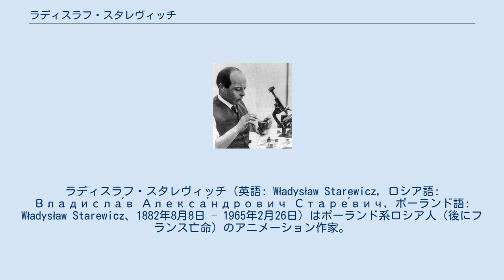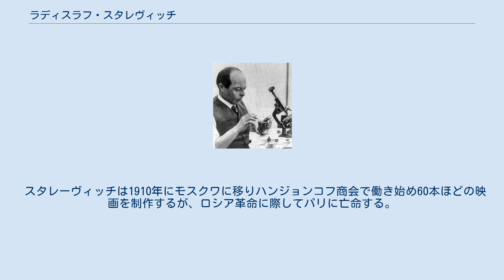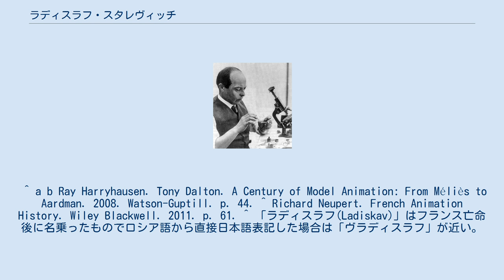ラディスラフ・スタレヴィッチ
ラディスラフ・スタレヴィッチ（英語: Władysław Starewicz, ロシア語: Владисла́в Алекса́ндрович Старе́вич, ポーランド語: Władysław Starewicz、1882年8月8日 – 1965年2月26日）はポーランド系ロシア人（後にフランス亡命）のアニメーション作家。
最初のパペットアニメーション (i.e. 『美しいリュカニダ』(1912))を制作した人物であり、昆虫や動物の死骸を使って作品を作ったことでも有名である。
代表作として『カメラマンの復讐』（1912）などがある。
 メディアを再生する 『カメラマンの復讐』 (1912) メディアを再生する 『アリとキリギリス』(1913) ブラジスラフ・アレクサンドロヴィッチ・スタレヴィッチはポーランド人の両親のもと、モスクワで生まれた 。
 父親のアレクサンドル・スタレヴィッチはケダイネイに近いSurviliškisの、母のアントニナ・レゲスカはカウナスの出身であり、ともにロシア帝国の支配に対して企てられた1863年の1月蜂起の失敗以来身を隠していた貴族であり、ロシア領であったリトアニアで暮らしていた。
早くに母を失ったスタレヴィッチ少年はカウナスで祖母に育てられ、後にドルパット（現在のエストニア、タルトゥ）のギムナジウムに通った。
 カウナスの自然史博物館のディレクターを務めていたとき、スタレヴィッチはクワガタムシを使って映画を撮ろうとしたが、夜行性の生き物は照明を当てると死んでしまうため不可能だった。
その後エミール・コールの『マッチ棒のアニメーション映画』(1908)を見たスタレヴィッチは、昆虫の足をワイヤーで置き換えることで操作可能にし、史上初めての人形アニメーションを作り上げた。
 スタレーヴィッチは1910年にモスクワに移りハンジョンコフ商会で働き始め60本ほどの映画を制作するが、ロシア革命に際してパリに亡命する。
 ^ a b Ray Harryhausen. Tony Dalton. A Century of Model Animation: From Méliès to Aardman. 2008. Watson-Guptill. p. 44. ^ Richard Neupert. French Animation History. Wiley Blackwell. 2011. p. 61. ^ 「ラディスラフ(Ladiskav)」はフランス亡命後に名乗ったものでロシア語から直接日本語表記した場合は「ヴラディスラフ」が近い。
また欧米圏では Starewicz, Starevitch, Starewich and Starewitchなどいくつかの表記がある。
 ^ Nicholas Rzhevsky. The Cambridge Companion to Modern Russian Culture. Cambridge University Press. 2012. p. 317.